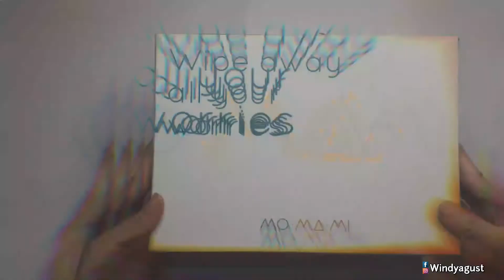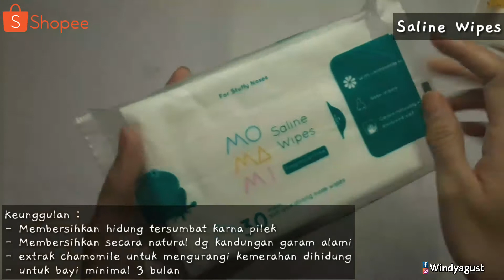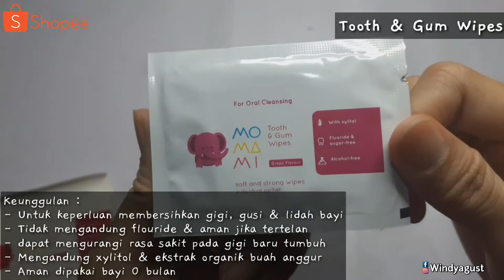MOMAMI Tisue basah serbaguna | Shopee 8.8 Mid Year Sale | Tisue Basah Khusus Bayi dan Anak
Assalamualaikum Moms...
Saya mau merekomendasikan produk wipes dari MOMAMI. produknya bagus banget moms ada berbagai jenis untuk berbagai keperluan juga, Pastinya aman buat bayi dan anak.

Buat para Moms bisa cek dan pembelian produk bisa langsung beli dishopee (Nama Toko : MOMAMI) atau bisa juga langsung klik link dbawah ini ya moms, Mumpung lagi ada promo MId-Year Sale di @shopeeindonesia